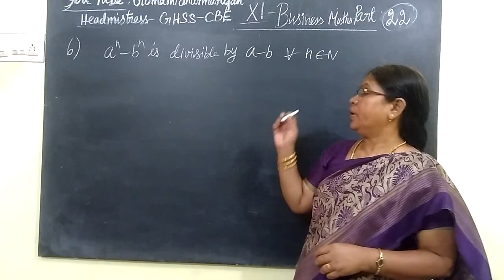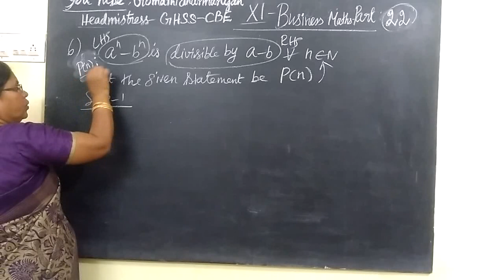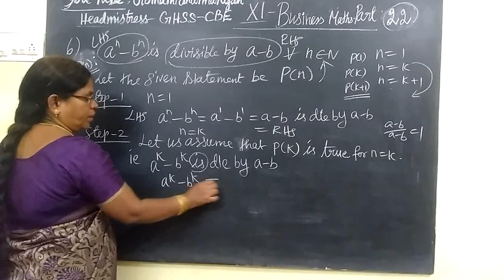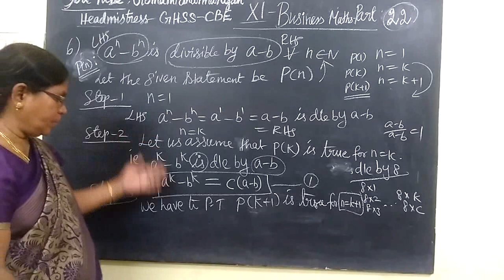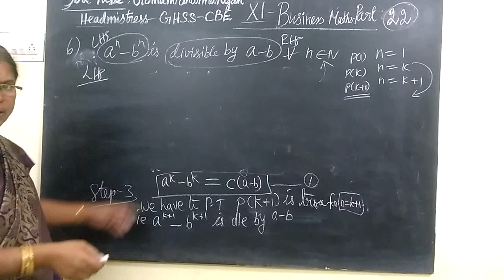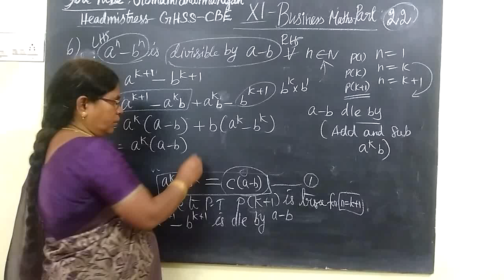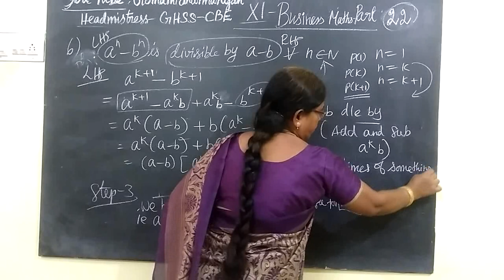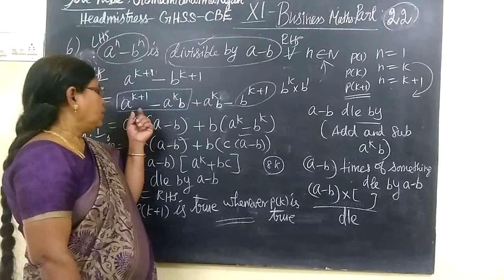11th B-Maths [Part-23] Ex-2.5-6 Algebra Gomathi dharmarajan